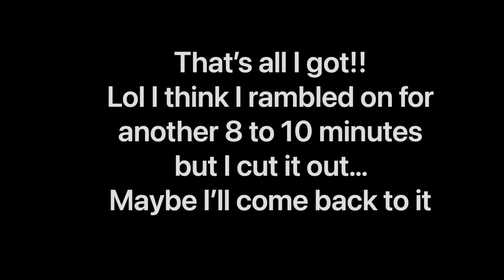McFly by Oscar / Cigar Review (kinda) / Checking In / Cigar Sherpa / Laird Mayhew